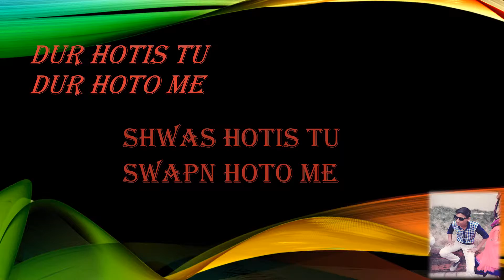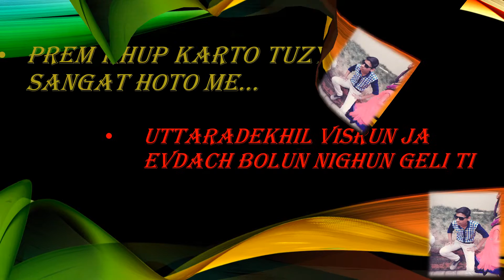prem mazyavr karshil ka....